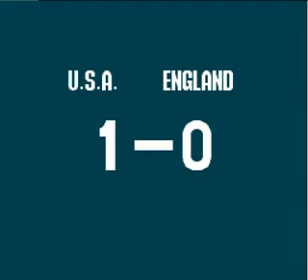Let's Play Nintendo World Cup Vs. Hours 1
Who will lose?

Who... really cares all that much, seriously?  It's not about who pwns and who sucks!  It's about kicks to the nuts, broken power shots, cute palette swaps, and music that sounds like it's coming from the circus next door.

Seriously... they need to move that three-ring dealio away from the soccer field.  That's just ridiculous.